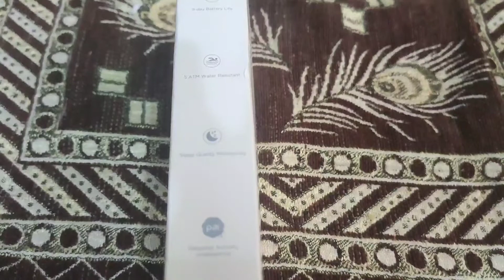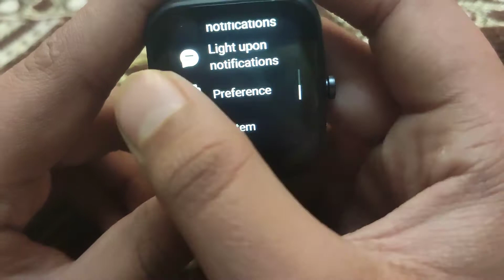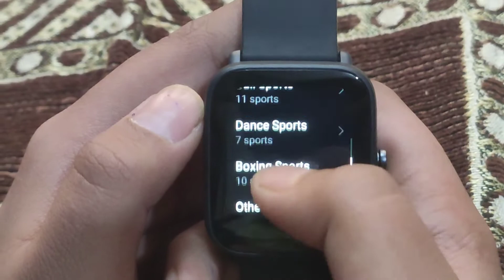Amazefit Bip u pro review|| Under 5000rs watch Unboxing || Full and honest Review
Hello friends this is tech video amazefit bip u pro watch pro unboxing and review smart watch amazefit smart watch

Design And Build:- Fully made of polycarbonate but looks premium and attractive Straps are soft and can fit on any wrist whether it is gorilla wrist or thin wrist Button for accessing the menu inside it Display:- Good resolution display Great sunlight Visibility Tft LCS Display Screen protection Corning Gorilla Glass 3 Comfortable and won't cause any issues lightweight and easy to use Water Resistance 5ATM Modes And Features:- 2 Exiting features first: 1. GPS Inbuilt:- Modes like cycling and outdoor running can be used. Explain about the gps workout mode in detail 2. Alexa:- Zepp application to enable it. Question Answering, Weather Commands, PomoDoro Tracker -Technique teaches you to work with time Excercise - 60+ Sports Modes Alerts You when u reach high bpm and low bpm But its just a myth HeartRate+SpO2+Steps+Calories Burnt Call Message +Apps Notification Calls Cut+Silent+Swipe Up to Reply with message Stress Breathing Menstrual Cycle Tracker PAI :- Alarm Music Player + Earphones can be controlled Countdown Stopwatch Remote Photography User Interface:- Very much polished and easy to use with lots of features accessible from the watch screen only. All types of data can be visible from the screen only and can view history too. Lift Wrist To wake the screen Lots of watch faces to choose from Everything is very smooth easy and appealing to view into. Workout interface with great graph view Side Button as a shortcut to use No Connectivity App:- Data Accuracy:- Heartrate SpO2 Workout Sleep Steps Count Battery And Charging:- Battery life is 2-3 Days on extensive usage But can go upto 5 days on normal usage Charging with magnetically attaching charging dock Cons:- Not a always on display plus not having a dedicated touch capacitive button. Not able to see it sometimes. No automatic workout detection. Alexa Response is little bit delay Final Verdict:- This is the best watch I ever seen at this price point and can recommend to anyone who are satisfied with the features that this one is having. Most raised question is it better than mi band 6 so both of them are having their own capabilities.